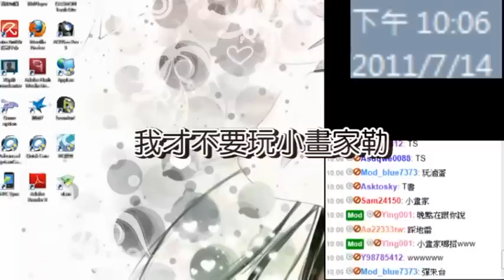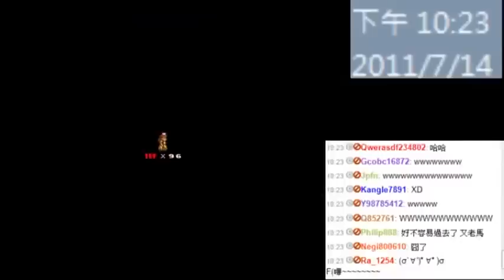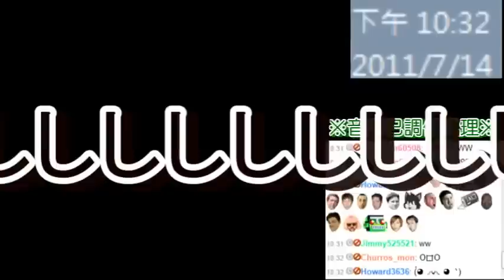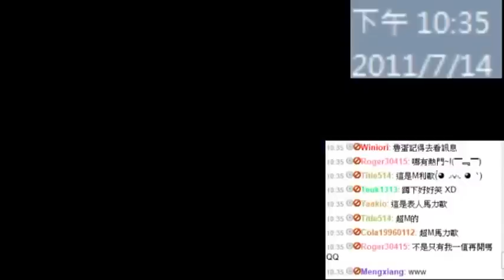【魚丸剪精華】魯蛋-Ts Mario Ep.02 - The1-1難以征服的牆！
※注意※原作者Ts已將遊戲下載點刪除，請勿隨意打擾原作者
另外，本影片不做任何營利用途

剪輯For魯蛋~~~
自從上次剪過之後，似乎過了一年wwwww